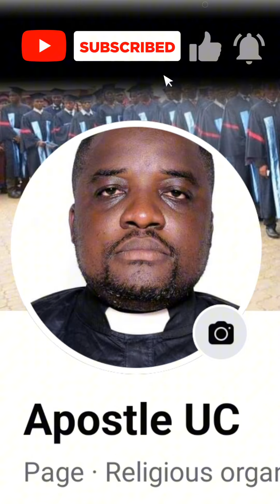Dr Samuel ETO'O; l'Homme selon le Cœur de Dieu pour le Cameroun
Samuel ETO'O, l'Homme selon me Cœur de Dieu pour le Cameroun, Les plus grands Mystères Révélés SAMSON bible .

Toute la vérité par ici...